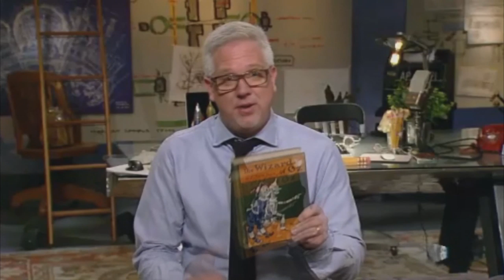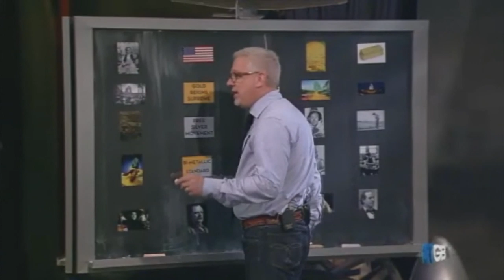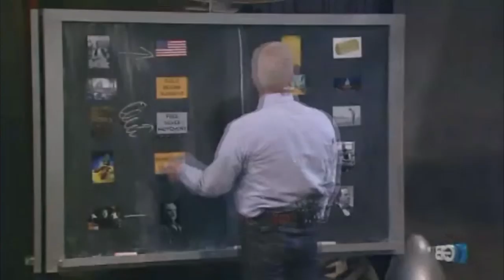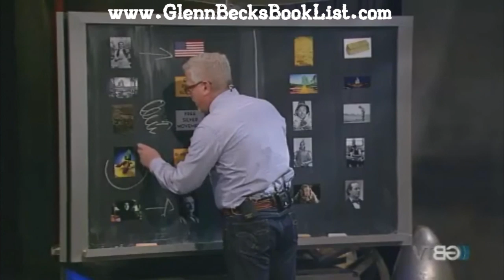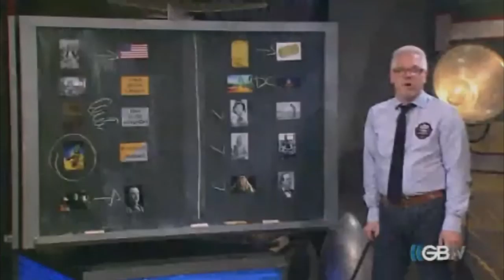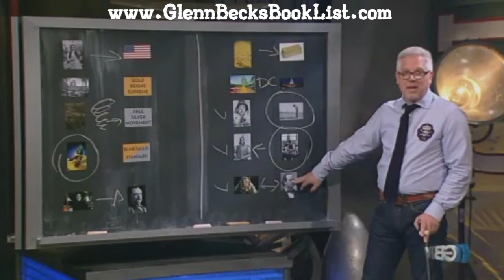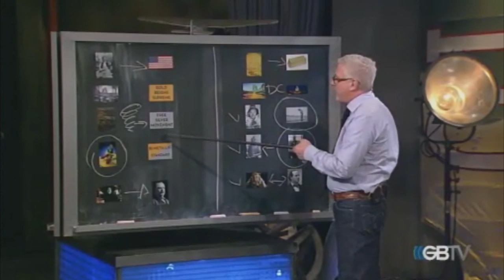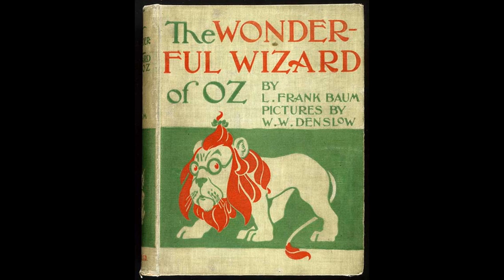Glenn Beck goes deep into "The Wonderful Wizard of Oz," book & Gold, Silver, Hugh Rockoff's Allegory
-- Glenn Beck talked about Hugh Rockoff's allegory of the "The Wonderful Wizard of Oz".

I. Introduction
The Wizard of Oz is perhaps the best-loved American children's story. The movie, starring Judy Garland, Bert Lahr, Ray Bolger and company, is an annual television ritual. The book on which the movie is based, L. Frank Baum's The Wonderful Wizard of Oz, however, is not only a child's tale but also a sophisticated commentary on the political and economic debates of the Populist Era.1 Previous interpretations have focused on the political and social aspects of the allegory. The most important of these is Littlefield ([1966] 1968), although his interpretation was adumbrated by Nye (1951), Gardner and Nye (1957), Sackett (I960), and Bewley ([1964] 1970). My purpose is to unlock the references in the Wizard of Oz to the monetary debates of the 1890s. When the story is viewed in this light, the real reason the Cowardly Lion fell asleep in the field of poppies, the identity of the Wizard of Oz, the significance of the strange number of hallways and rooms in the Emerald Palace, and the reason the Wicked Witch of the West was so happy to get one of Dorothy's shoes become clear. Thus interpreted, the Wizard of Oz becomes a powerful pedagogic device. Few students of money and banking or economic history will forget the battle between the advocates of free silver and the defenders of the gold standard when it is explained through the Wizard of Oz.
This paper also serves a more conventional purpose. William Jennings Bryan and his supporters in the free silver movement, who play a central role in the story, have been treated as monetary cranks even by historians who are sympathetic to them on other issues.2 Here I show that Bryan's monetary thought was surprisingly sophisticated and that on most issues his positions, in the light of modern monetary theory, compare favorably with those of his "sound money" opponents.3
L. Frank Baum's early life proved to be ideal preparation for writing a monetary allegory.4 Born to a wealthy family in Chittenango, New York, in 1856, Baum while still in his early 20s wrote and produced a successful play that made it to Broadway. In 1882 he married Maud Gage, the daughter of one of the leading suffragettes, Matilda Joslyn Gage. Later Baum and his family moved to Aberdeen, South Dakota, where he viewed at close hand the frontier life that gave rise to the populist movement. He was unsuccessful in South Dakota, where among other things he published a small paper, the Saturday Pioneer, and several issues of the Western Investor. In 1890, the Baums moved to Chicago. While pursuing a number of jobs, he frequented the Chicago Press Club and met some of the city's leading writers. There he undoubtedly heard a great deal about the battle for the free coinage of silver, especially in 1896 when Chicago hosted the Democratic National Convention at which William Jennings Bryan made his famous "Cross of Gold" speech. Baum's first book of children's stories was published in 1897 and, in 1900, The Wonderful Wizard of Oz followed. After moving to Hollywood, Baum devoted himself to writing children's stories, the most successful being sequels to his masterpiece.